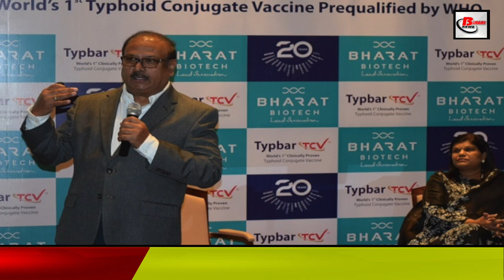इन वैज्ञानिकों की बदौलत कोरोना से मिल रही है जीत || Doctors who made corona vaccine.